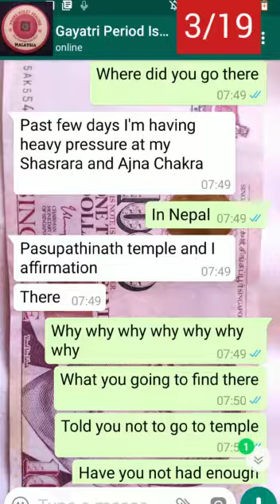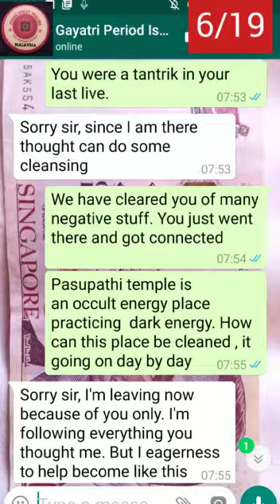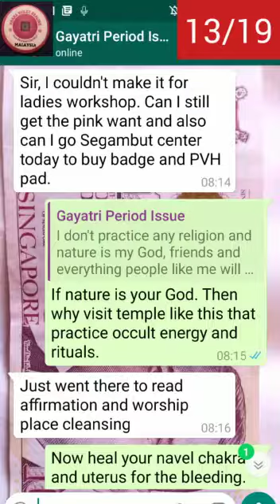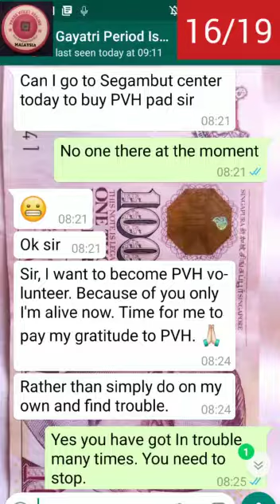How a lady got affected by visiting temple causing severe period pain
Soul cab get attached to you and cause issue.
Video from Siva.P